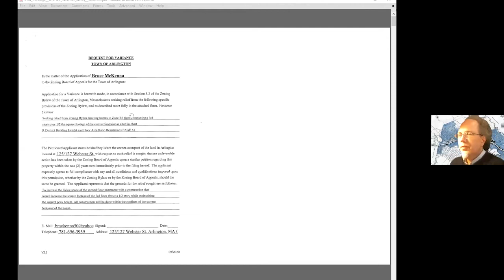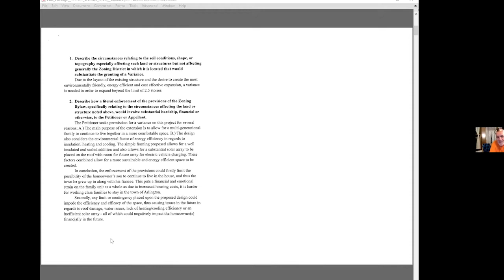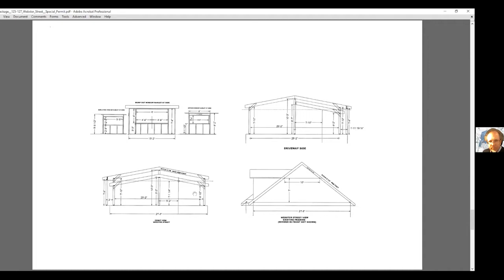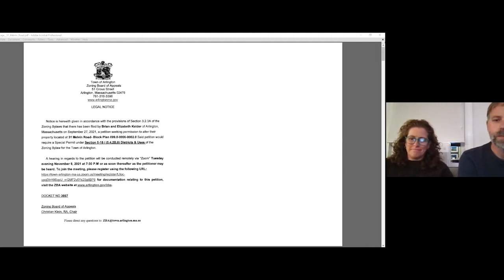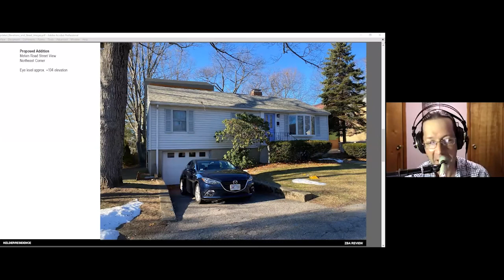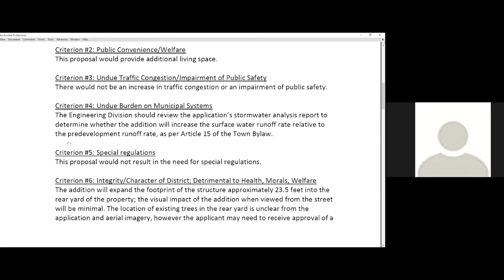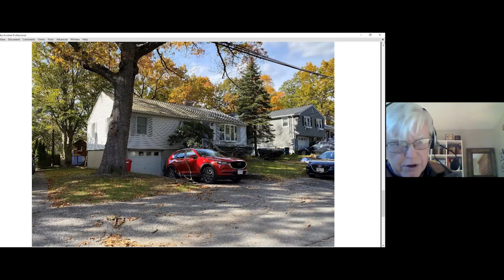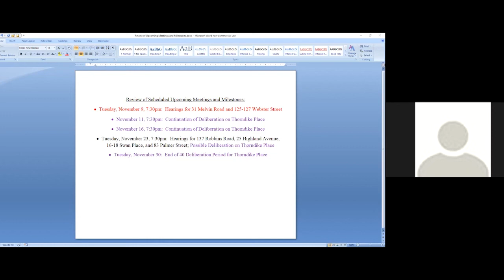Zoning Board of Appeals Meeting - November 9, 2021